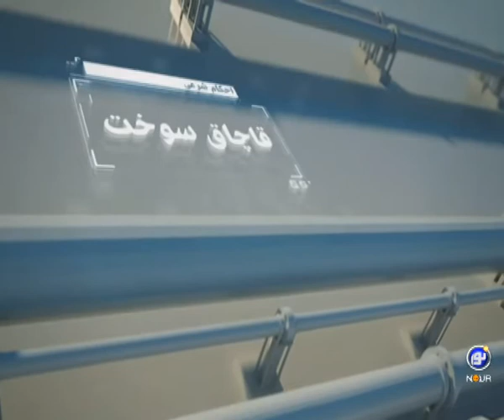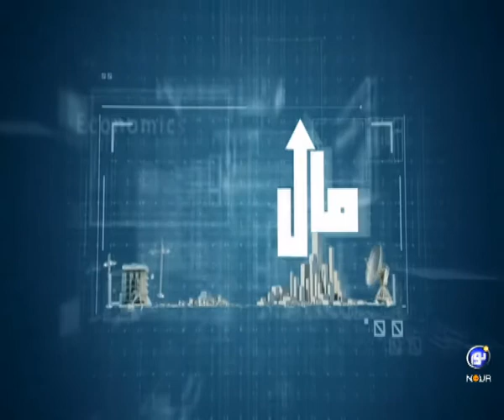اخلاق کسب و کار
محمودی - استاد عبدالمجید ظهرابی - مال حلال - شنبه، ۳۰ دی ۱۳۹۶